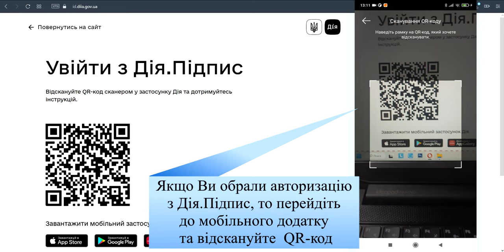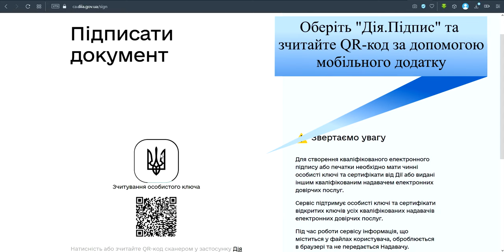Як підписати документ за допомогою Дія.Підпис